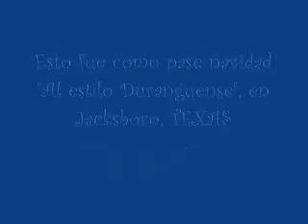Mi navidad 2004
Esto fue como pase mi navidad en el 2004. Junto con la familia de un amigo (Filiberto Avila). Y aqui salgo mostrando mis cualidades reggeseras